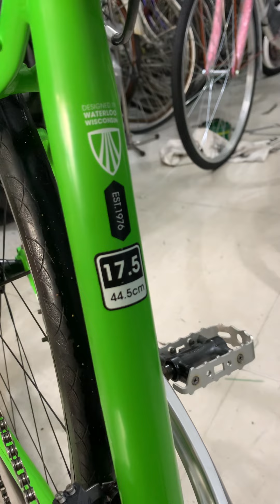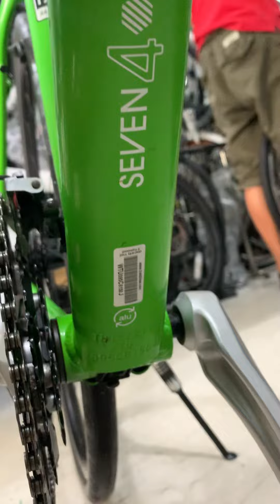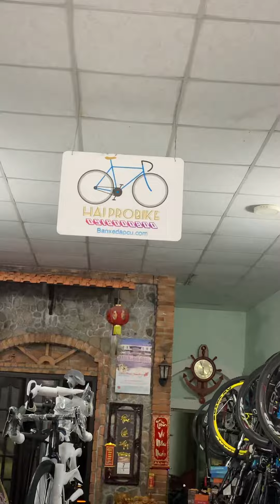Xe đạp Touring Trek alpha 7.4 Usa,chính hãng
💚  touring  TREK alpha 7.4 USA.
                         (  Nhập khẩu chính hãng)
_ khung  nhôm cao cấp. Fork cacbon.  Size 45
_ bộ truyền động shimano DEORE 3×9 speed
_ bánh  BONTRAGER  theo hãng
                  phụ tùng BONTRAGER zin .
 * lh: 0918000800 Mr Hai -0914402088 ms kiên
Cửa hàng xe đạp Queen Bike
Địa chỉ :1001 Quang Trung, tp Quảng Ngãi